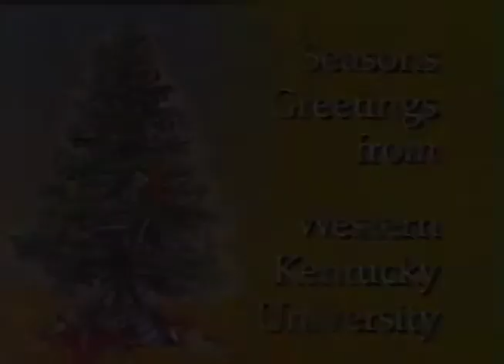Thomas Meredith Family Holiday Message, nd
Thomas, Susan, Mark and Matthew Meredith express holiday greetings from WKU. Part of the President's Office-Meredith Speech File collection housed at WKU Archives

WKU Archives houses film and videotape created by many university departments and programs. For information on how to request a copy of a film, please